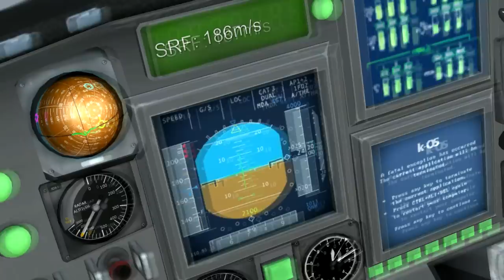KSP Taxi 5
Real replica of Peugeot 407 in KSP sinematic
Parts count: 596